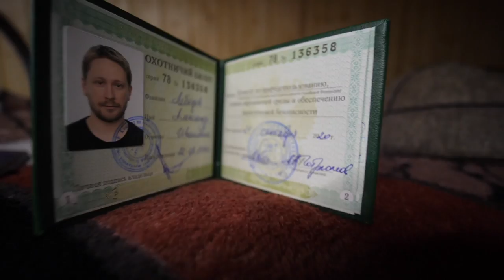неудачные попытки, охота, дача и собаки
Да! Это не то, что тебе нужно, но сегодня ты увидишь как я впервые стреляю из ружья и пожалуй всё:3